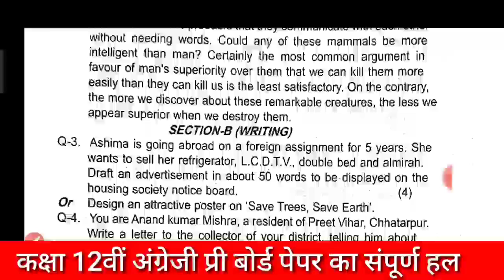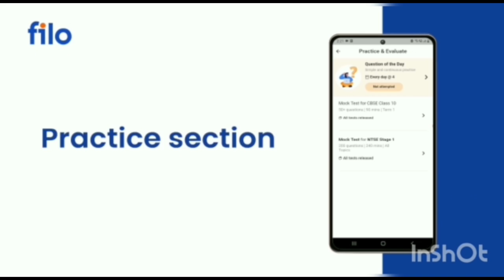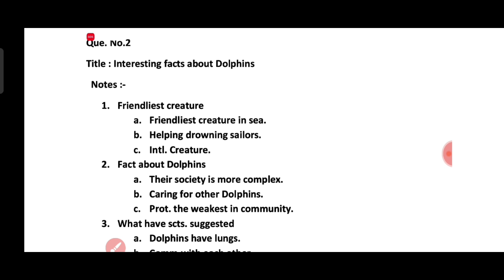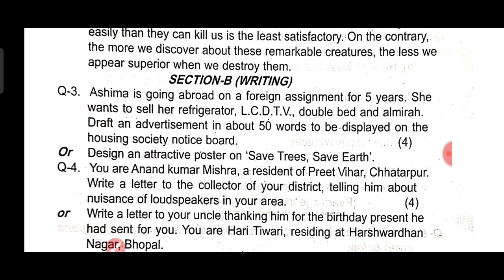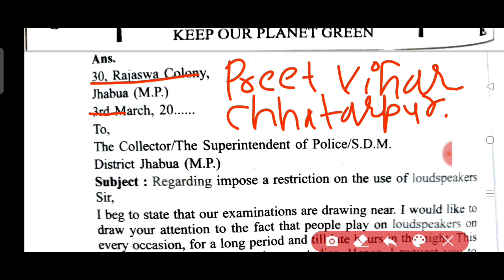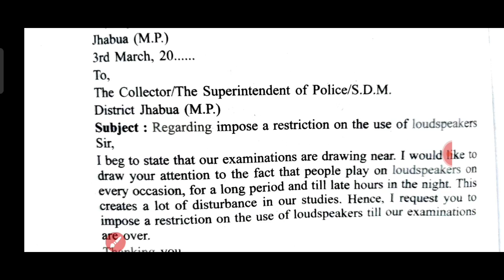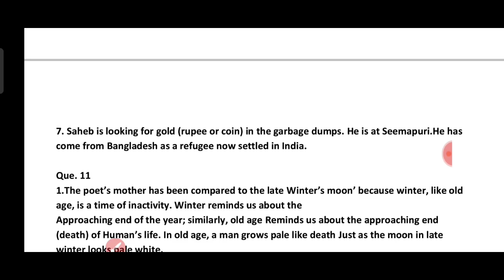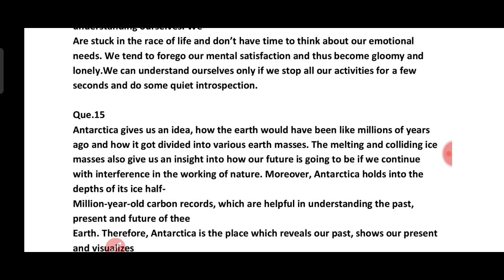Class 12th English Pre Board Paper Solution | कक्षा 12वीं अंग्रेजी प्री बोर्ड पेपर का पूरा हल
MP Board Pre Board Exam 2022 Paper Full Solution